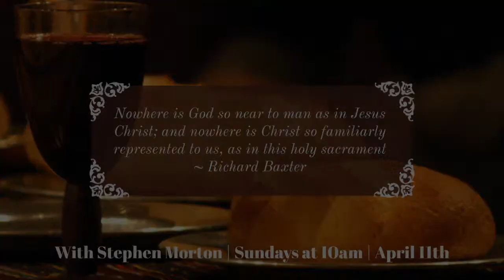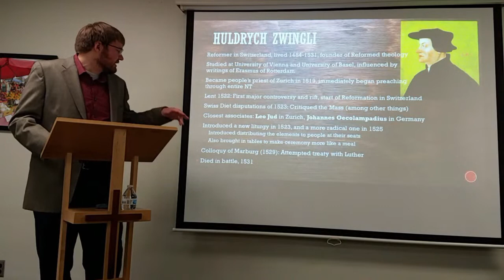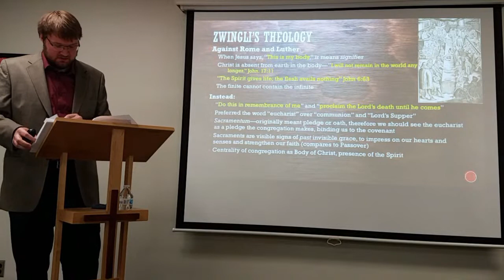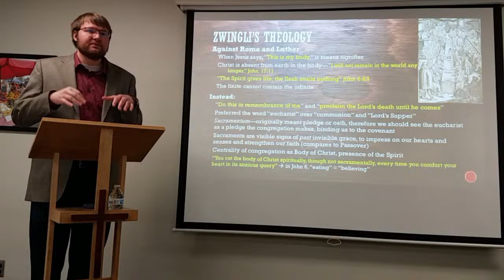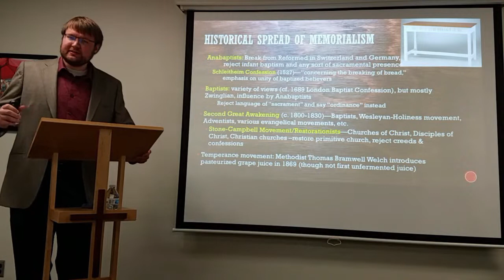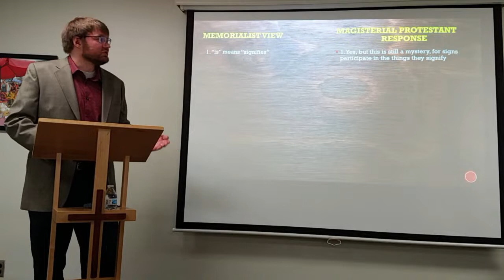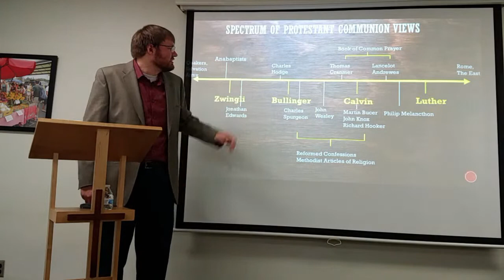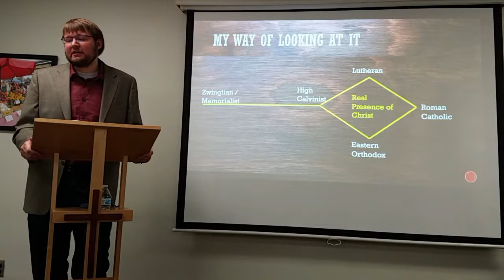The Lord's Supper, Week 7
Our Spring ACG, led by Stephen Morton. This week we compare and contrast the Reformed view of Calvin with the Memorialist view of Zwingli (the most prevalent view today). This is the conclusion of this series.